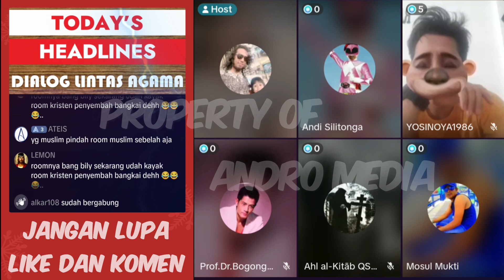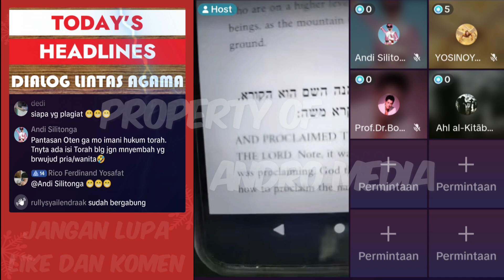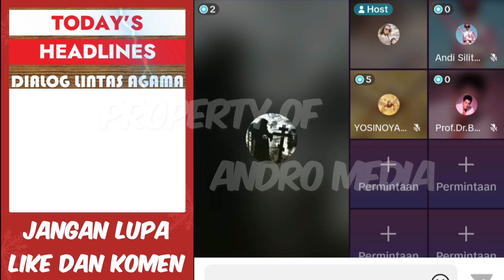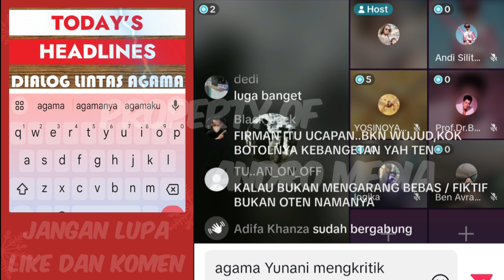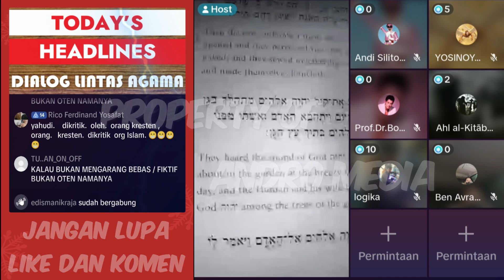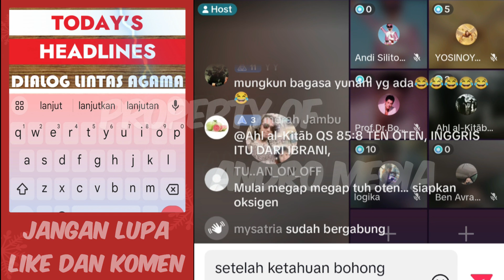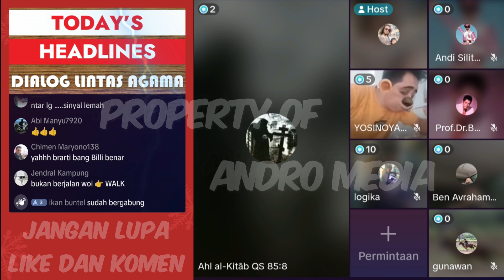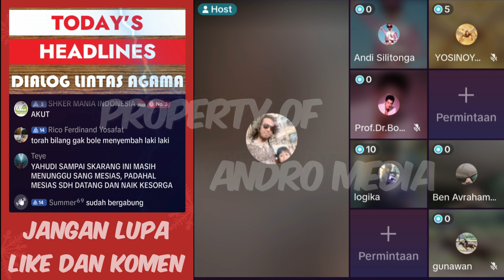Kasian Si Bahlul Alkitab Ketuabok Berulang ulang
Niatnya ingin merubah terjemahan agar seolah-olah dalam taurat ada konsep trinitas, si ahlul alkitab ketuabok berulang kali sampai kabur